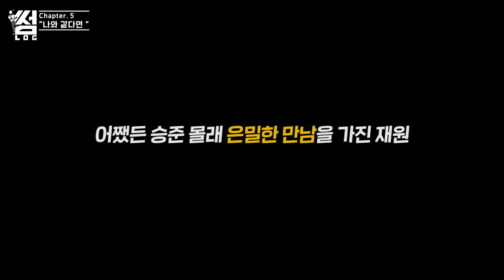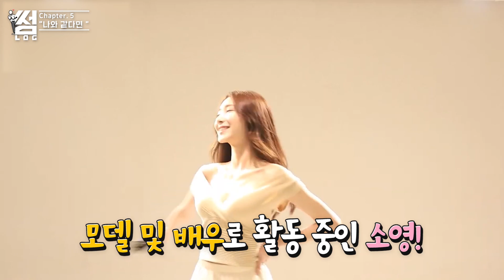저희랑 데이트해요~♥ [썸로그 Ep.4]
저희랑 데이트 하실분~
우리 재원이 고생 많았어 ^^

나레이션 : @유준호

📢BGM
Track - Jay Someday - One Love